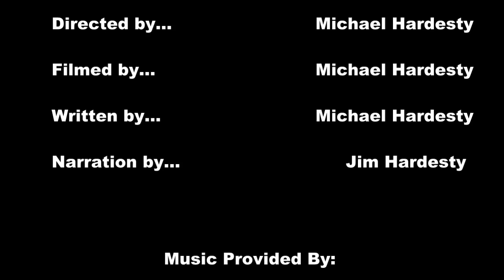Smith Lawn and Garden Service Promo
A video I made for the Whiteside County 4-H Fair's Film category .